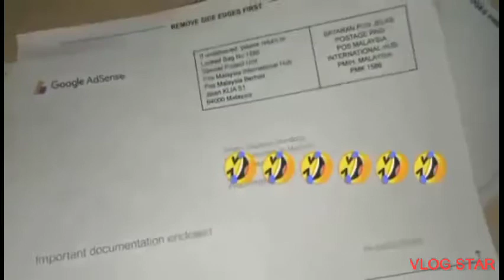Finally after 2nd request I got my PIN..